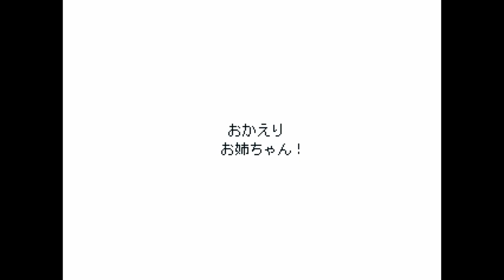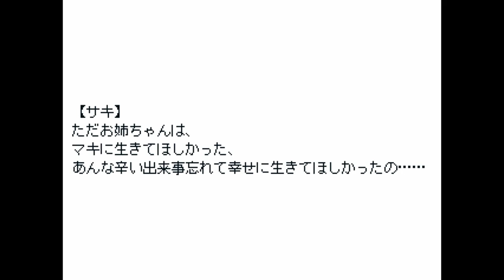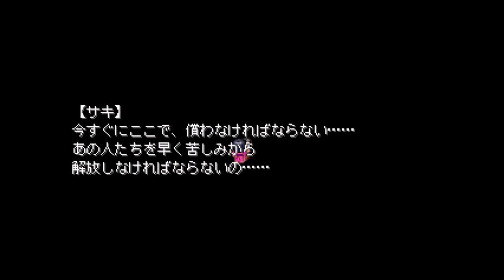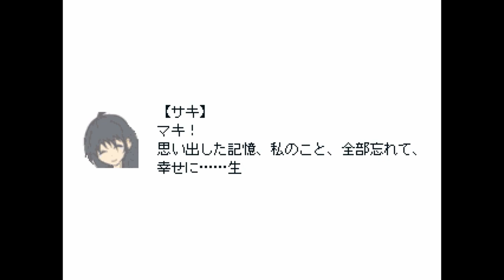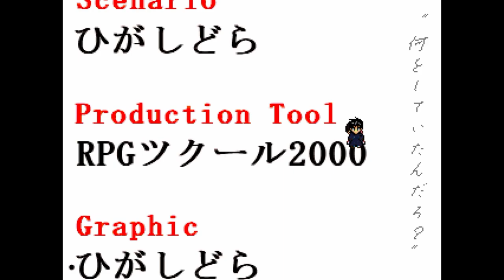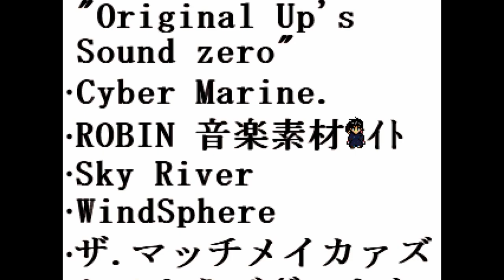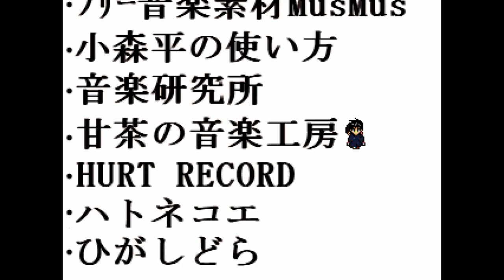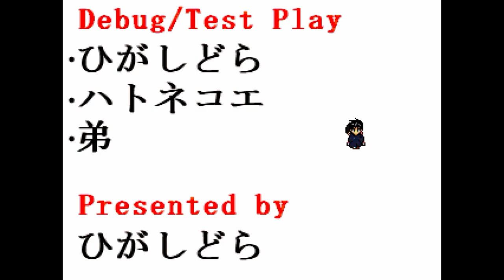とある少女の恐怖記憶ファイナル【記憶少女 THE END】実況 LastMemory...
記憶少女シリーズ完結！

お姉ちゃんとの最終決戦の末に残った記憶とは？
約１年間やってきたこのゲームの実況に終止符が打たれました！